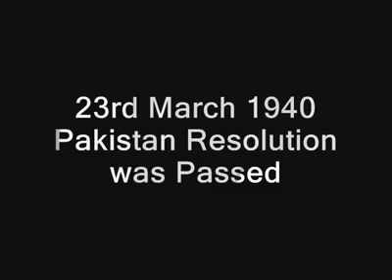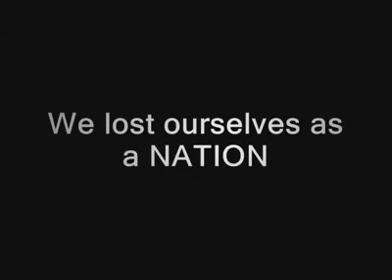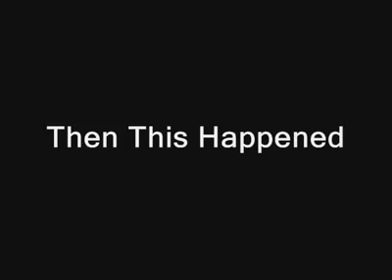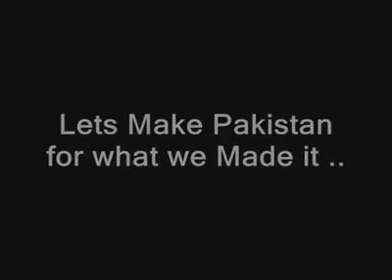23rd-March-2010 Takmeel e Pakistan_2